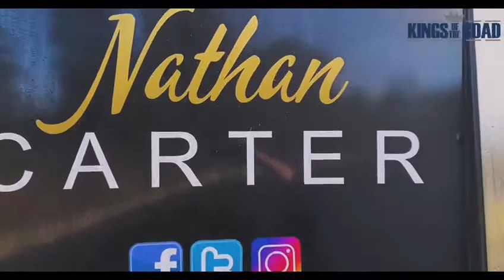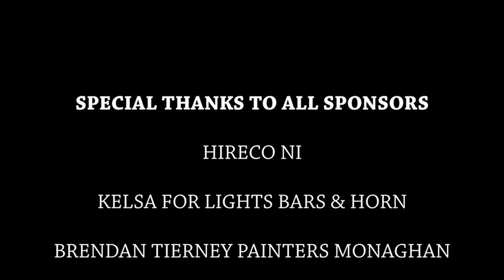Nathan Carter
Nathan Carters Truck
The Kings of the Road